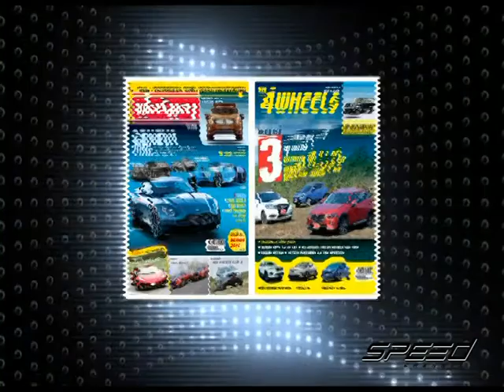Speed Talk OA 25 04 2017 B4